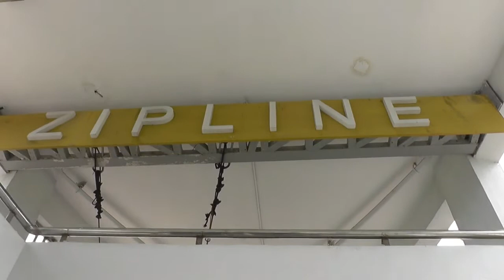MALL OF ASIA AND JOLLIBEE